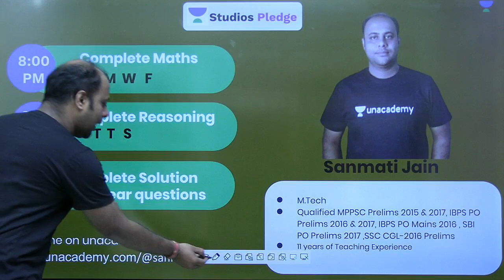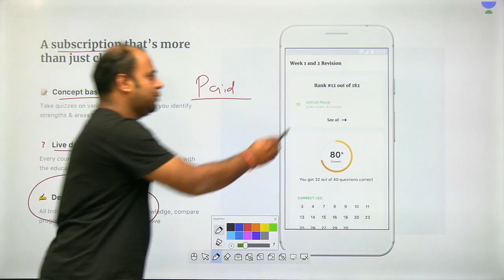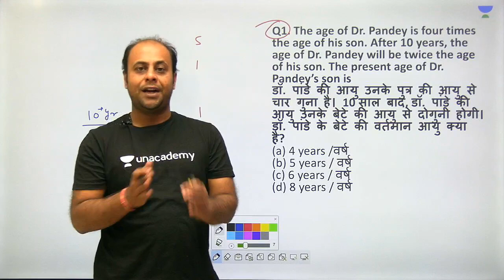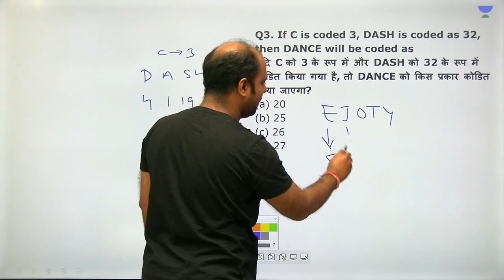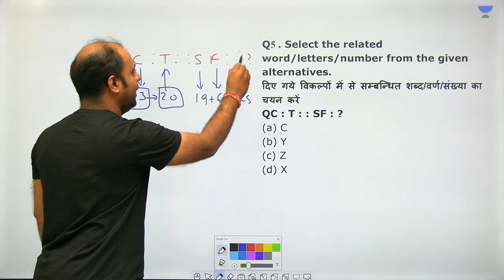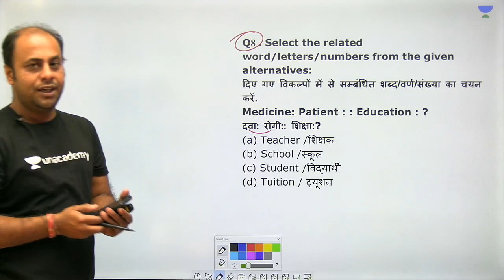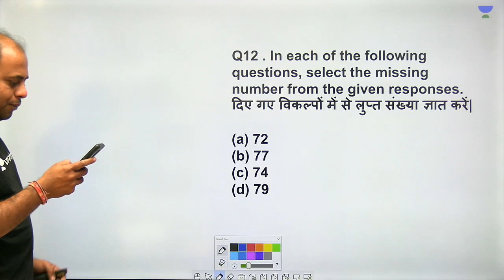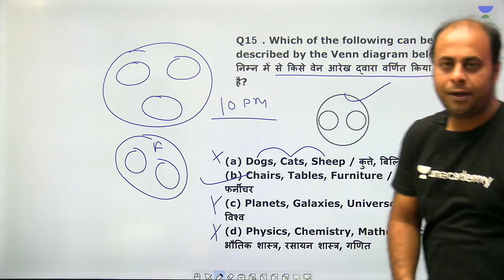L22: MCQ Reasoning | Complete Reasoning | MPPSC | Sanmati Jain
Sanmati Jain and other top educators are teaching live on Unacademy Plus.

This session starts with a discussion on MCQ Reasoning. In this lesson, Sanmati Jain shares his various preparation strategy along with examples which will help you to crack the exam.

1. MCQ Reasoning
2. Complete Reasoning

Unacademy Plus Subscription Benefits:

1. Learn from your favorite Educator
2. Dedicated DOUBT sessions
3. One Subscription, Unlimited Access
4. Real-time interaction with Educators
5. You can ask doubts in live classes
6. Limited students
7. Download the videos & watch offline